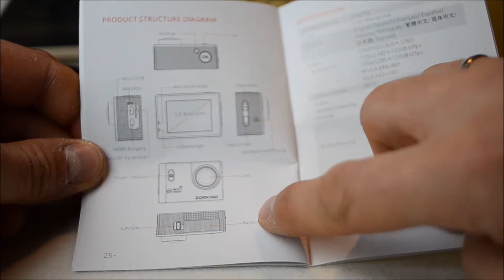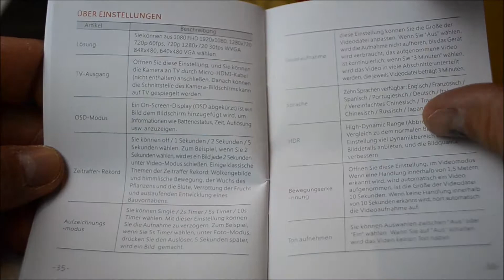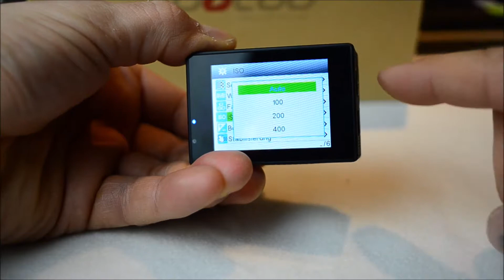SooCoo-Action Kamera | Action Cam | LowBudget Kamera | 1080P-FullHD | 30m Wasserdicht | WLAN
Tolle Auswahl an Optionen & Einstellungen.Unter APP Verwendung Klacken im Ton. Inklusive 32GB Micro SD-Karte

Vielen Dank
Euer Kai